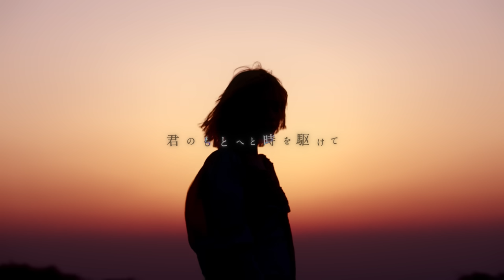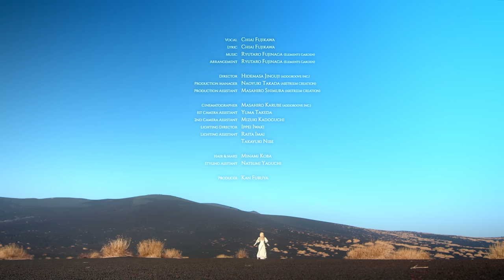ゆずれない／藤川千愛 TVアニメ『盾の勇者の成り上がり Season 2』エンディングテーマ "The Rising of the Shield Hero Season2" Ending Theme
2022年4月27日リリース 藤川千愛ミニアルバム『ちょっとそこまで昨日を迎えに』より『ゆずれない』のミュージックビデオを公開

ゆずれない（YUZURENAI）／藤川千愛（CHIAI FUJIKAWA）
TVアニメ『盾の勇者の成り上がり Season 2』エンディングテーマ
"The Rising of the Shield Hero Season2" Ending Theme

ミニアルバム「ちょっとそこまで昨日を迎えに」on sale
▼サブスク＆ダウンロード

作詞：藤川千愛
作・編曲：藤永龍太郎(Elements Garden)

時計の針が戻ろうと頑ななもの見付けたよ
キミの力になりたいと互いに願う 想い 絆

たとえゼロに還ろうとも たとえ世界の果てからでも
キミのもとへと時を駆けて 孤独にしないと約束しよ

この眼はキミを見守るため
この声はキミを導くため
この手はキミを抱きしめるため
この時が君の明日に意味を成すように

信じることそれだけで ぼくら何処までも強くなれる
キミが教えてくれたあの日から変わらぬ光が
たとえ二人を分かつ時がきても
必ずまたキミを見付けるから

揺れる荷馬車に横たわり流れる星を数え合った
摺りこまれた孤独や不安 いつしか夜風に紛れ消えた

キミは眠りにつく前にどんな世界を願うの？
すべてを忘れてしまう前にひとつでも多く叶えたいんだ

この時がふたりの未来に花を添えるように

いつからだろう キミの未来が 僕なしの未来で
いいはずがなくて いいはずがなくて
すべてに抗っても　キミの隣は譲れないよ

DIRECTOR : HIDEMASA JINGUJI (ADDGROOVE.INC)

PRODUCTION MANAGER : NAOYUKI TAKATA (ABSTREEM CREATION)
PRODUCTION ASSISTANT MASAHIRO SHIMURA (ABSTREEM CREATION)

CINAMATOGRAPHER : MASAHIRO KARUBE (ADDGROOVE.INC)
1ST CAMERA ASSISTANT : YUMA TAKEDA
2ND CAMERA ASSISTANT : MIZUKI KADOGUCHI
LIGHTING DIRECTOR : IPPEI IWAKI
LIGHTING ASSISTANT : RAITA IMAI / TAKAYUKI NIBE

HARE&MAKE : MINAMI KOBA
STYLING ASSISTANT : NATSUMI YAGUCHI

PRODUCER : KAN FURUYA

藤川千愛
ミニアルバム「ちょっとそこまで昨日を迎えに」

・初回限定盤　CD7曲＋Blu-ray　￥4,000(税込)　COZP-1904/5
・通常盤　CD7曲 ￥1,800(税込) COCP-41759

‹CD収録曲›
1. たしかなことって
2. ゆずれない　*TVアニメ『盾の勇者の成り上がり Season 2』エンディングテーマ
3. 手のひらの中で
4. ゆびさきから
5. 片っぽのピアス *テレビ東京系 ドラマParavi「にぶんのいち夫婦」オープニングテーマ
6. そんなんばかりループ
7. 覚醒前夜

‹初回限定盤Blu-ray›
藤川千愛 Special Live 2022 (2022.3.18 YouTube Live)
1. 夢なんかじゃ飯は喰えないと誰かのせいにして
2. 四畳半戦争
3. ゴミの日
4. バケモノと呼ばれて
5. 悔しさは種
6. 片っぽのピアス
7. ライカ
8. きみの名前
9. あたしが隣にいるうちに
10.ゆずれない
11.そんなんばかりループ
12.手のひらの中で